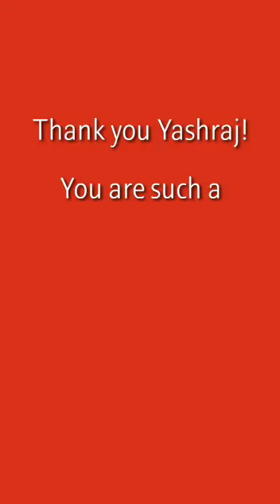Coronavirus Crisis: Learn from Children How to Make a Mask at Home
In these times of crisis, small innovations can go a long way in helping people keep safe! Our Child Champions have risen up to the occasion and are doing their bit in spreading awareness around Coronavirus. Watch this video as our Child Champion from Patna, Yashraj demonstrates how you can make a mask at home with just a handkerchief!